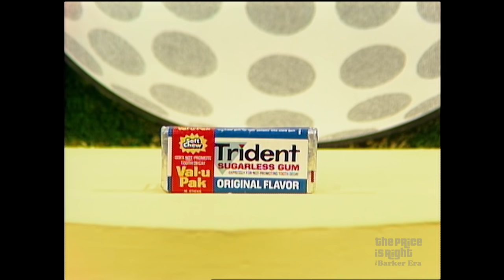Model Janice Pennington Has Slight Wardrobe Malfunction During HOLE IN ONE! The Price Is Right 1984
Oops! "TPIR" model Janice Pennington has a laugh when she suffers a slight wardrobe malfunction during Hole In One!